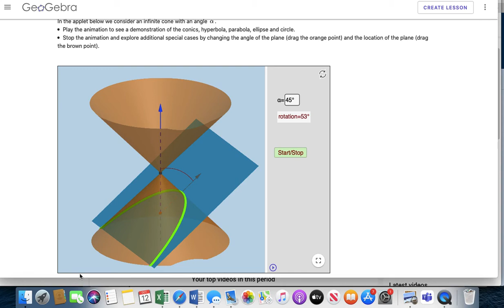01 Hmk WS Conics Ch9.1 Q#12 and 13 cone animation(i)